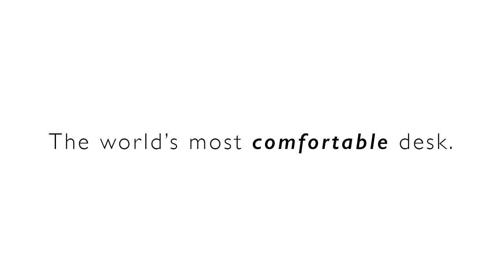The World's Most Comfortable Desk! Laptop Stand with 2 CPU Cooling USB Fans for Bed！！